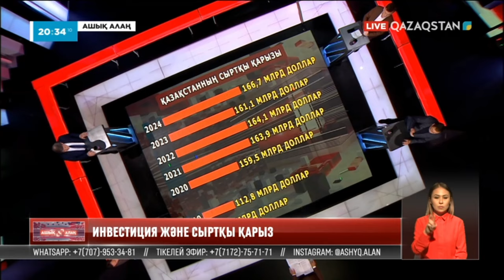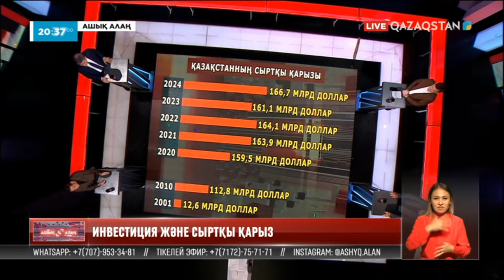«Ашық алаң». Инвестиция және сыртқы қарыз